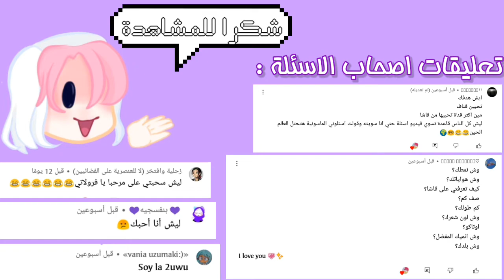فيديو اجاوب على أسئلتكم .......